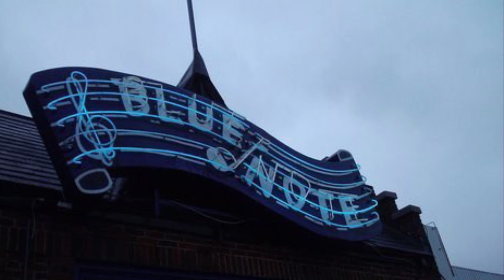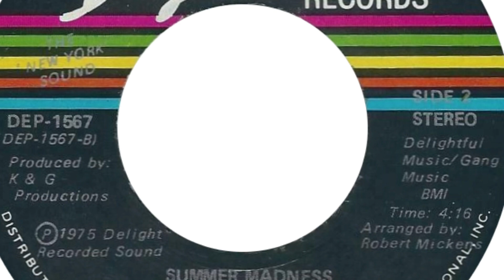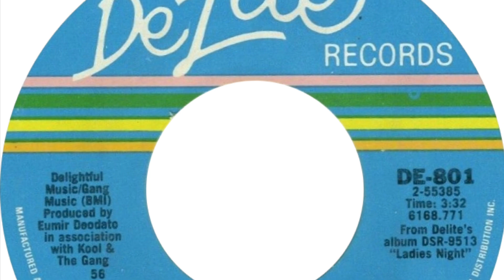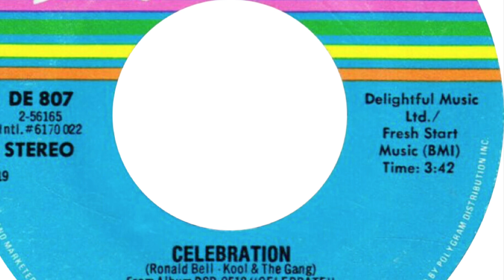What Happened to Kool & The Gang?